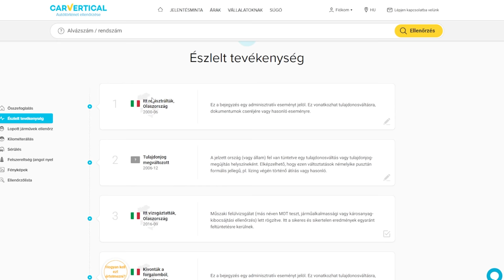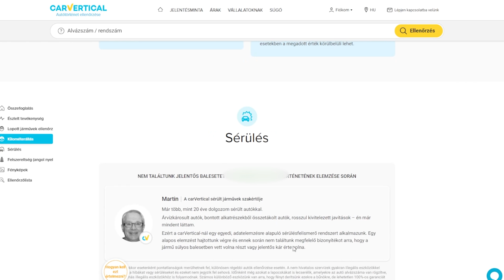Audi TT 1.8T 💥 ~280 LÓ 380 NM 🚗 Bemutató 🎬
Audi TT 1.8T 💥 ~280 LÓ 320 NM 🚗 Bemutató 🎬

---MEGJEGYZÉS---